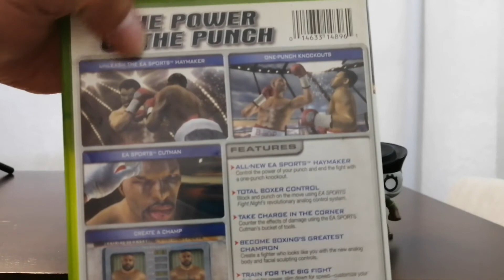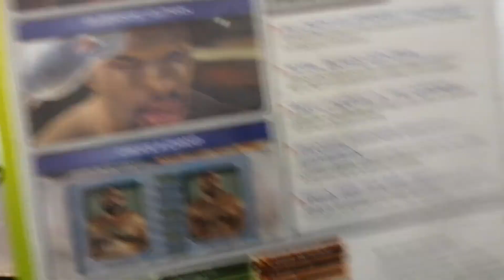Coleccion de videojuegos 419 Fight Night Round 2